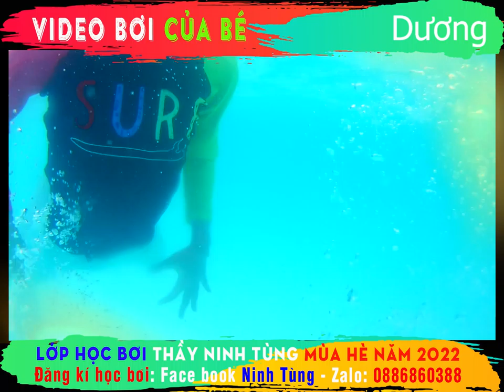🏊‍♂️ Video bơi của Dương sinh năm 2015 🏊‍♂️ Lớp bơi thầy Ninh Tùng mùa hè 2022